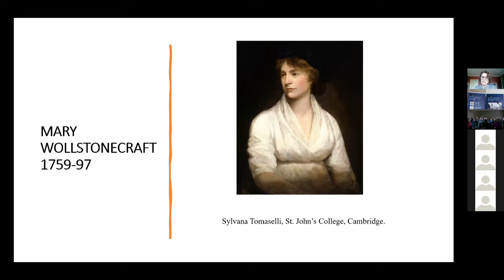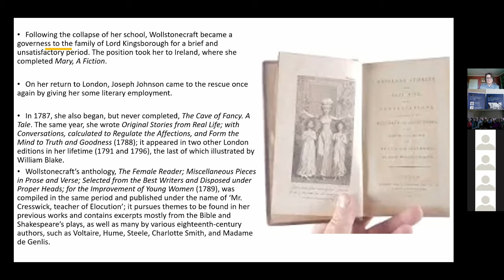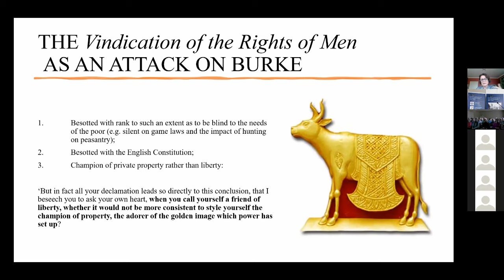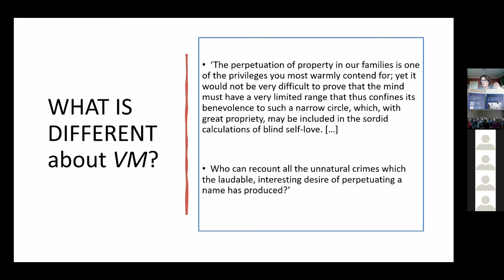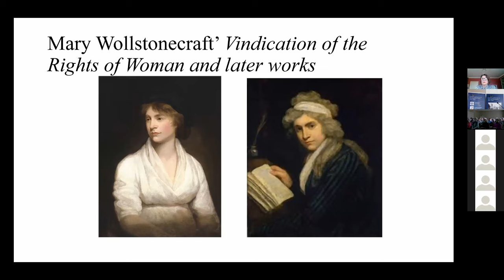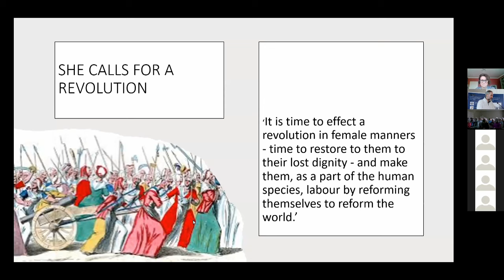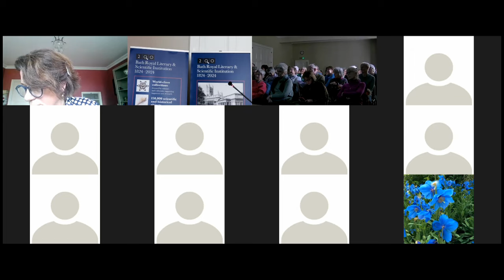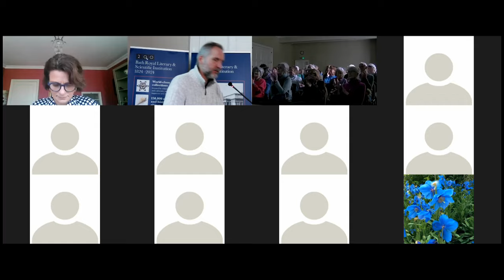Mary Wollstonecraft – What’s not to like about Wollstonecraft?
Dr Sylvana Tomaselli, University of Cambridge, Countess of St Andrews | Sat 9 March 2024, Queen Square, Bath.

Mary Wollstonecraft had various labels such as liberal, republican, utopian and feminist. Her life was not easy but one with risk, challenges and painful experiences. This talk will give a sense of what she liked, disliked and hoped for, plus it will focus on her views of women and their role in the world.

Your Support Matters to Us The BRLSI is a charity, and this content is made possible by generous donations like yours. Please consider supporting us to continue developing new programmes for the promotion of Science, Literature, and the Arts. or text: 'BRLSI 5' to 70085 to donate £5 'BRLSI 10' to 70085 to donate £10 Every contribution, however big or small, is incredibly valuable. Together, we can make a difference.